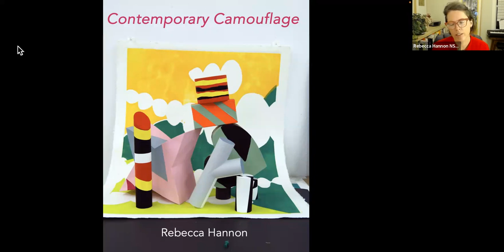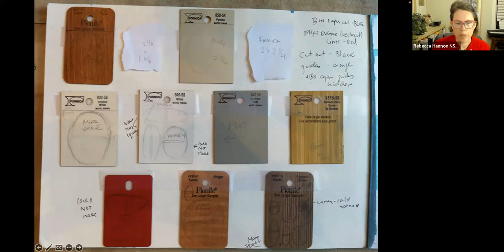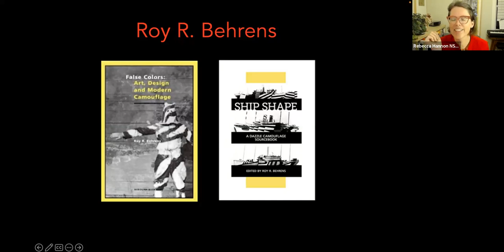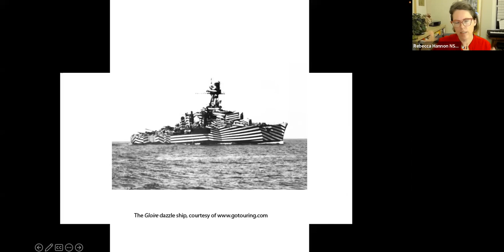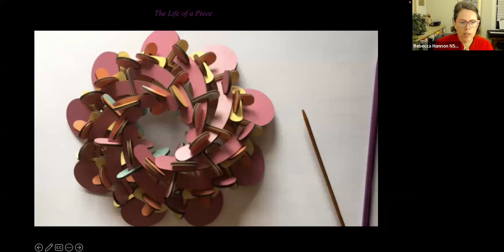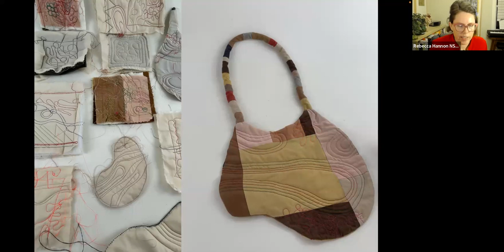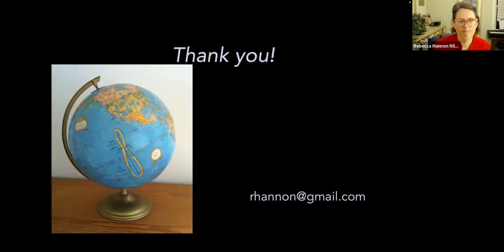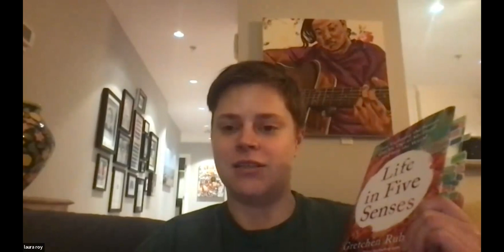Contemporary Camouflage by Rebecca Hannon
This artist talk follows a colour journey that is unique for a classically trained goldsmith whose contemporary adornment is made from interlocked precision cut Formica laminate.
Threads woven through this journey include warning coloration and mimicry found in nature, the development of camouflage and experimental approaches to exhibiting three-dimensional works.
Rebecca Hannon is an associate professor of jewellery design and metalsmithing and co-director of the Dr. Sandra Alfoldy Craft Institute at NSCAD University. She holds a Diploma/MFA from Akademie der Bildenden Künste, Munich, Germany (2005) and a BFA from Rhode Island School of Design, Rhode Island, USA (1995).